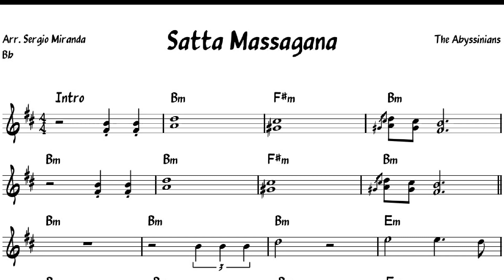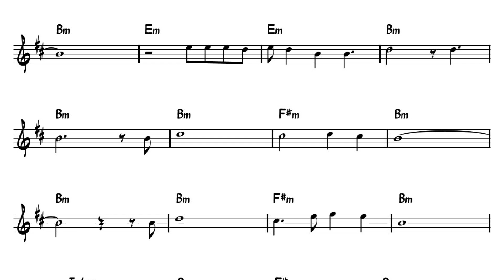The Abyssinians - Satta Massagana | Partitura Bb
Sí te gusta el material, compartí, difundí y apoya que siempre elegiré aportar a la comunidad reggae con partituras difíciles de conseguir!